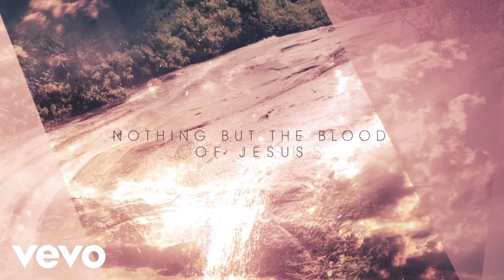Carrie Underwood - Nothing But The Blood of Jesus (Official Audio) - YouTube